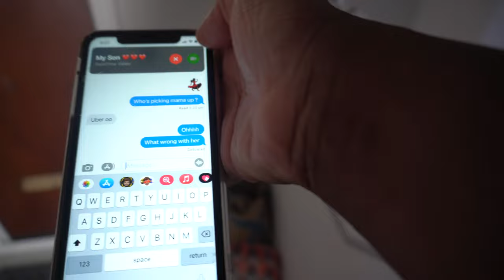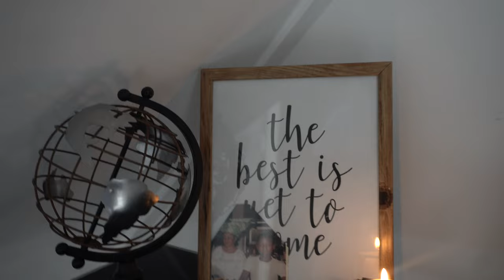HOME DECOR HAUL, the white company, Boohoo and PRIMARK collective Haul